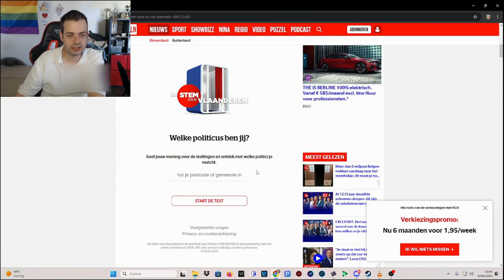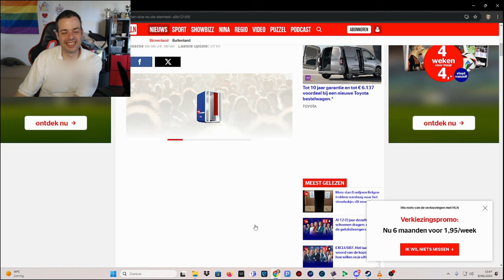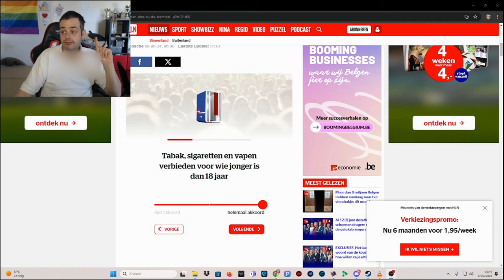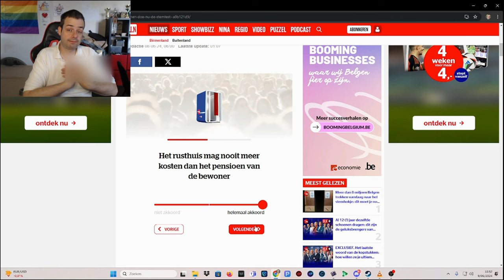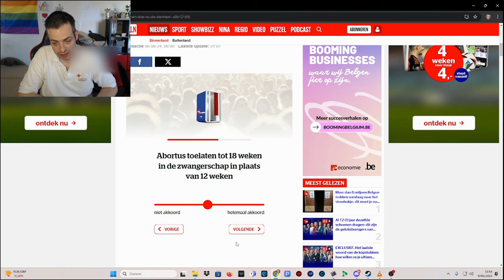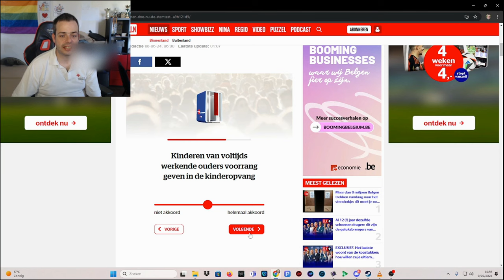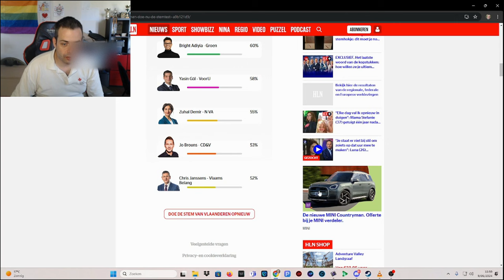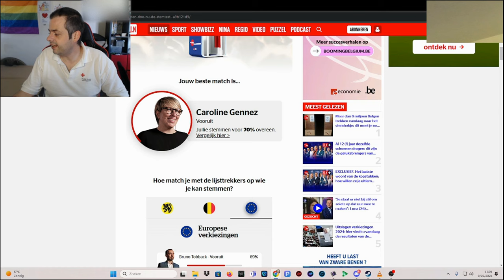🗳️ DE DAG VAN DE STEMMING 🗳️ - vlog 1843 SycoTV